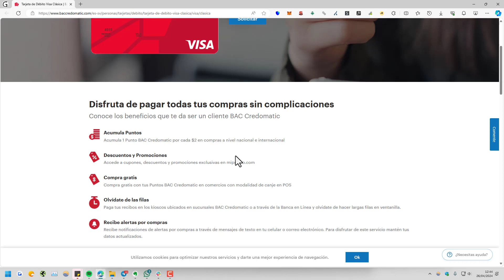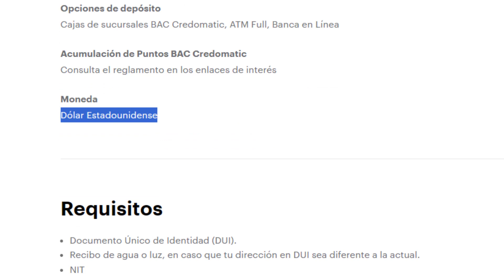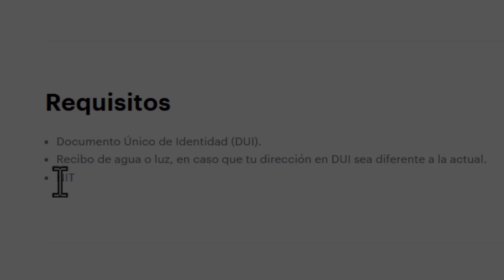TARJETA DE DÉBITO de BAC CREDOMATIC - Ventajas y Características 2025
✅ ¿Cómo funciona la tarjeta de BAC Credomatic? En este vídeo te explico las principales ventajas y características de esta tarjeta de crédito orientada principalmente a Costa Rica.

NOTA LEGAL